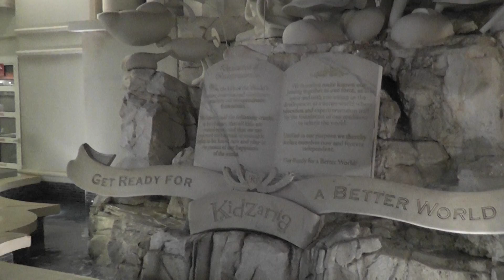KidZania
KidZania® is a unique dual offering of entertainment and education for children.